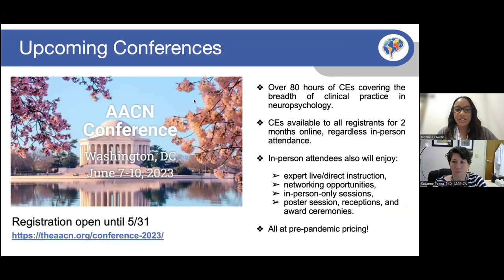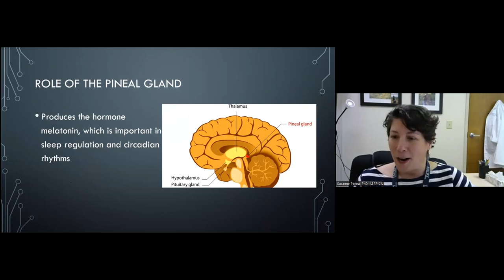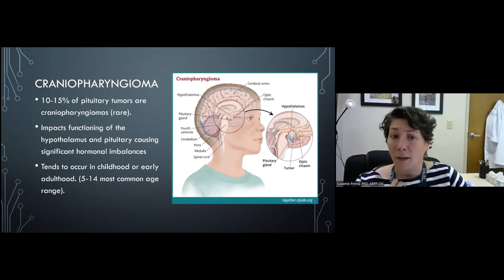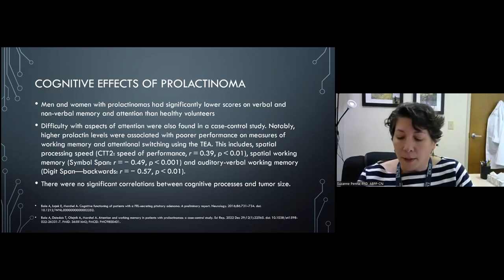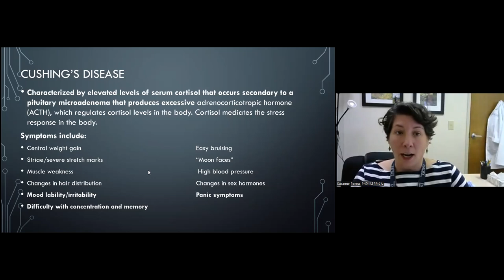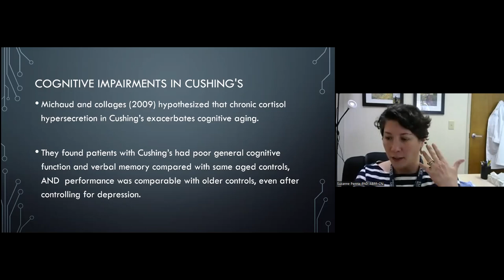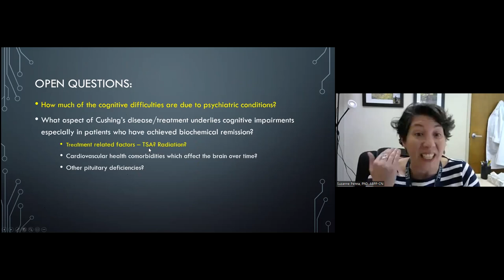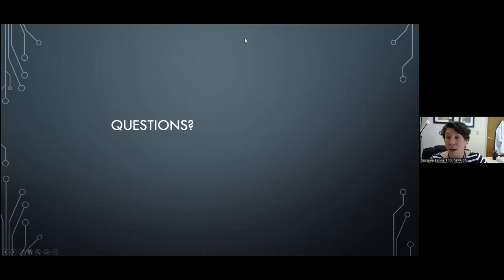Cognitive Functioning in Neuroendocrine Disorders